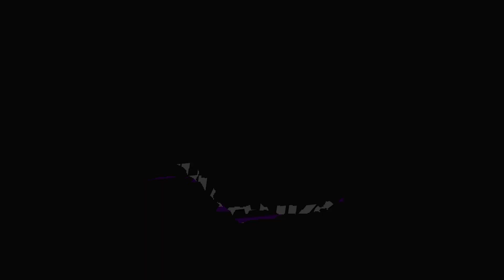प्रेसर कुकरमानै साउनमा खाने बिशेष खीर यसरी बनाउनुहोस | Rice Kheer Recipe Nepali Style |Rice Puddding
Learn How to make Rice Kheer Recipe Nepali Style at home. Rice Pudding ,Chawal Ki Khir is a very special dish that is eaten in the month of Shrawan in Nepal & India.

Thanks,
Hamro Gharko Chulo